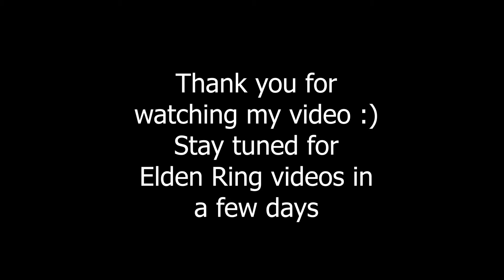The Brawlhalla Shuffle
Made this quickly right before Elden Ring drop cause imma be playing that when it comes out in like 2 days.